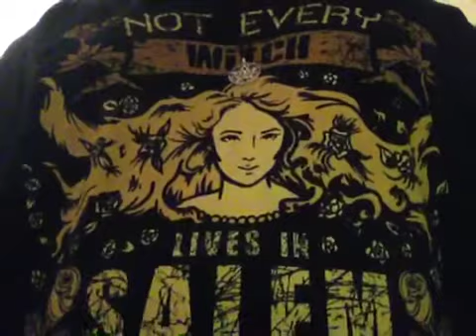Witch Anderssen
Witchy Anderssen